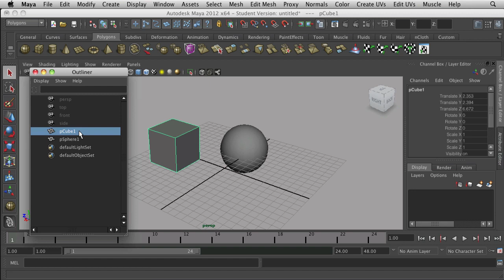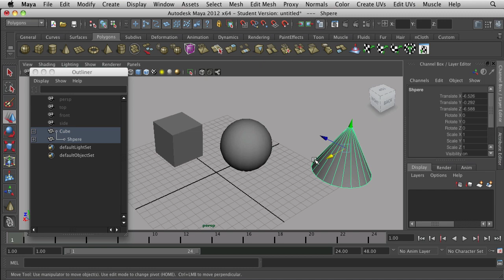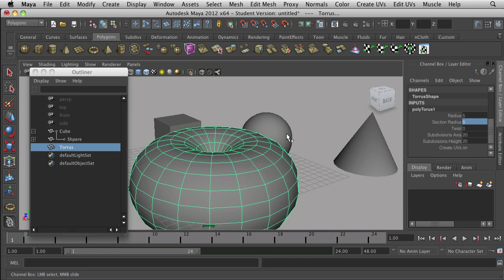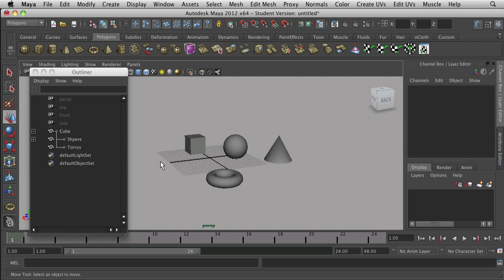Apprendre Maya partie 09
Les liens de parenté entre les objets